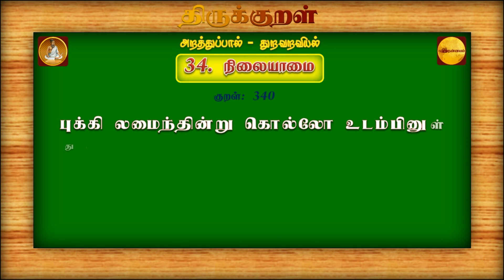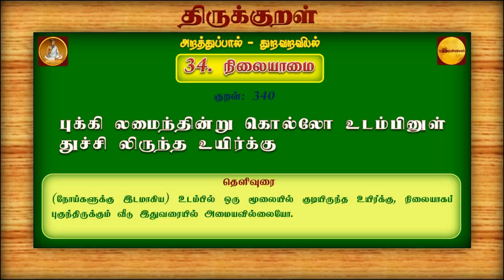34 - நிலையாமை (#331 - 340) | துறவறவியல் - அறத்துப்பால் | திருக்குறள்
திருக்குறள் - 1. அறத்துப்பால் - 3. துறவறவியல் - 34. நிலையாமை